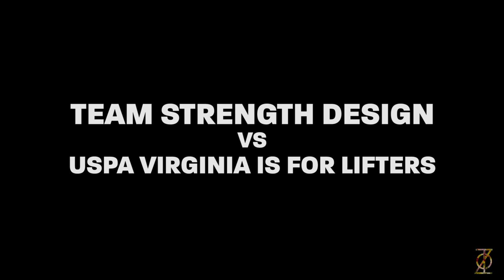Team Strength Design vs USPA Virginia Is For Lifters (VLOG)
Team Strength Design's athletes take multiple American records at the USPA Virginia is for Lifters Meet.

Lifters:
Samantha Cantero | Instagram @sammyc2980
Ogechi Akalegbere | Instagram @gechmeifyoucan
Lauren Parrinello | Instagram @lboogiebunny

Coaching:
Coach Mike Sarni
Facebook | Mike Sarni & Strength Design

Special thanks to Paul Leiby